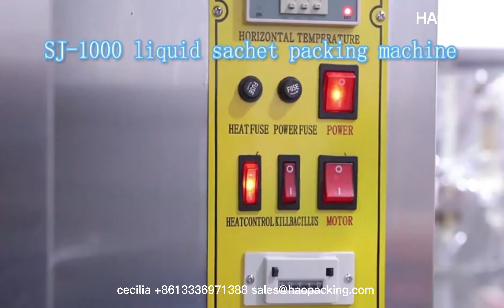automatic liquid packaging machine bag packing machine Verpackungsmaschine fuer Beutel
automatic liquid packaging machine bag packing machine